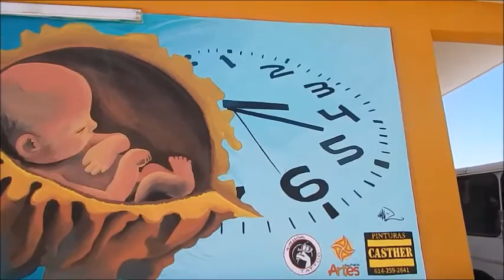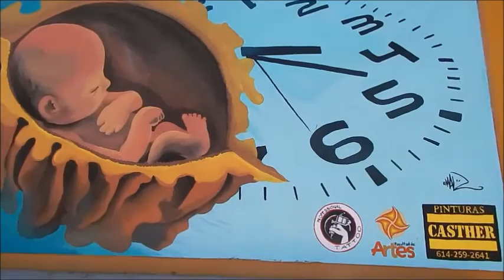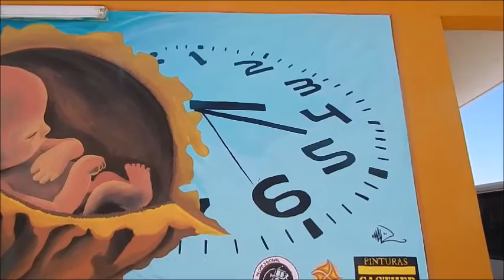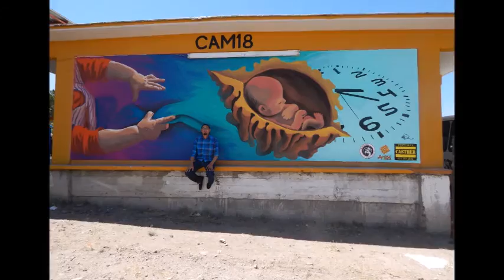Ricardo montaner: Si tuviera que elegir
Esta es una pintura hecha por el pintor chihuahuese, Omar Torres Jaquez, que interpreta la canción "si tuviera que elegir" esta pintada sobre la pared de uno de los salones de el Centro de Atención Múltiple #18 (CAM18)